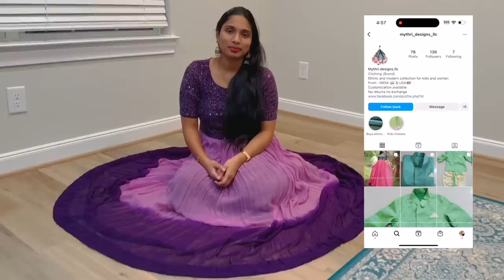WORK ఎక్కువ ఉంటుందని ముందే తెలిస్తే ఇలా చేసి పెట్టుకుంటా | రోటి పచ్చడి | PARTY కి వెళ్ళాము | RADI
Outfit deatils :
mythri_designs_llc